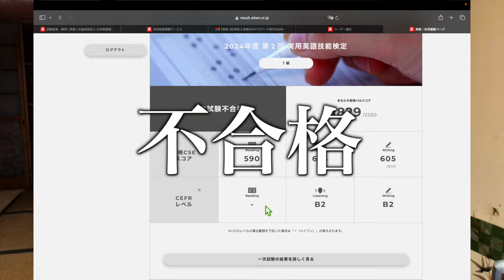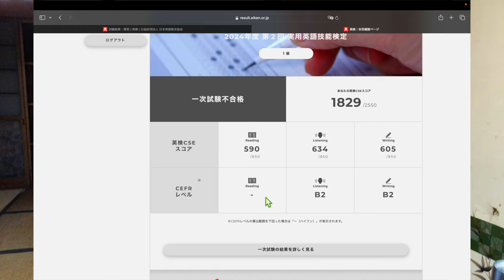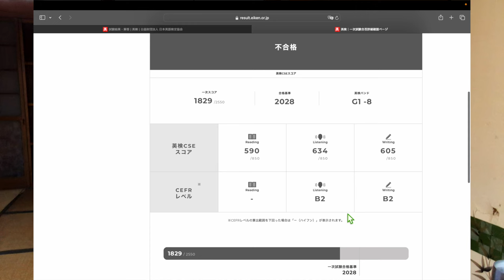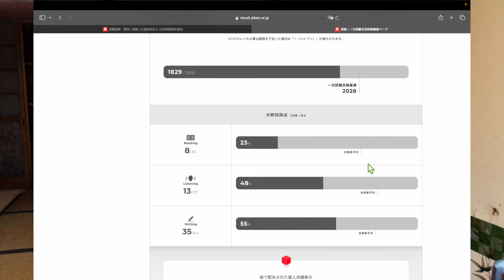英検1級結果発表 3回目の挑戦！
I played music in Osaka Japan
I'll do my best to be happy.